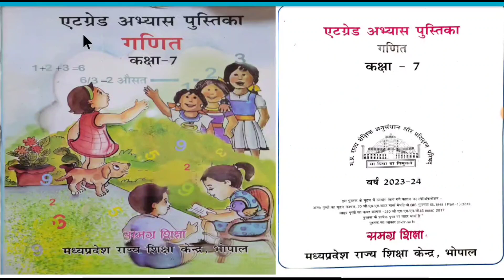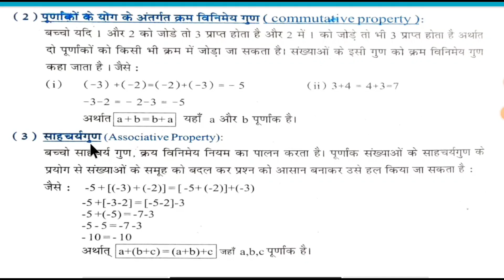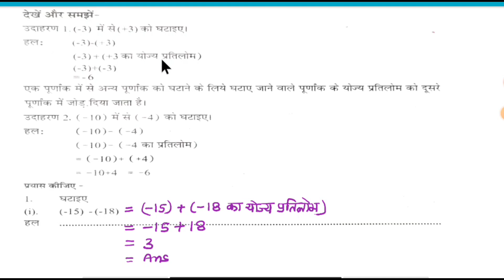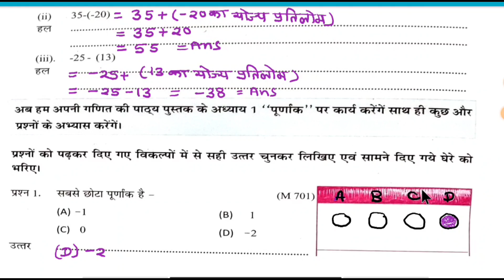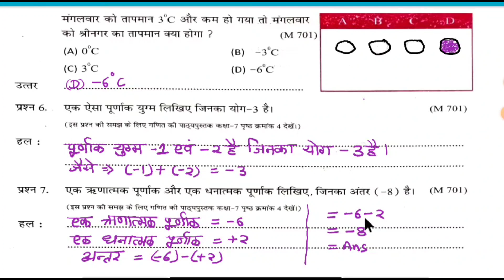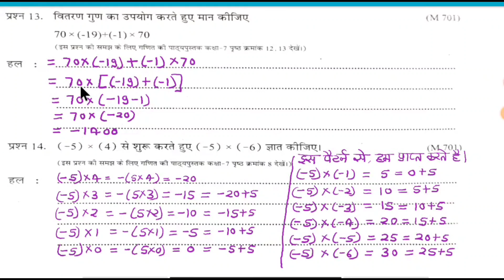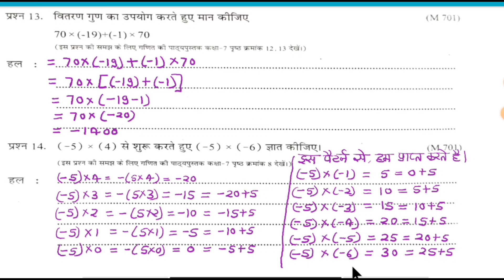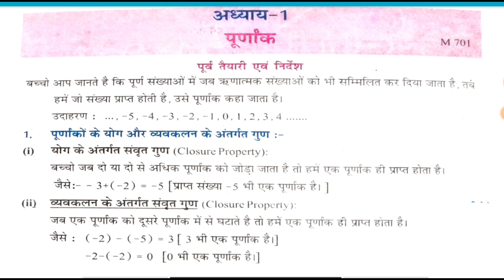एट ग्रेट अभ्यास पुस्तिका कक्षा -7वी विषय-गणित अध्याय-1 ( पूर्णांक ) सत्र 2023-24